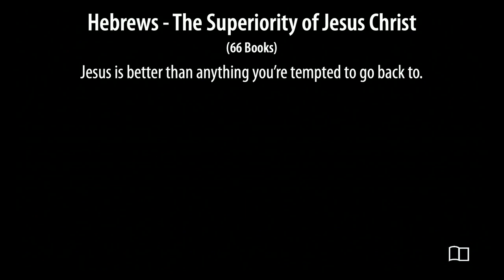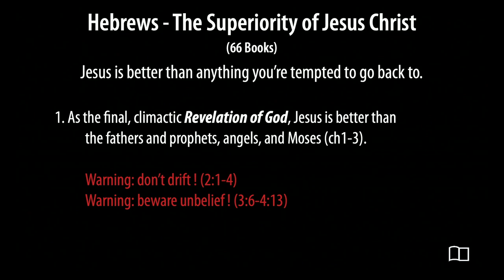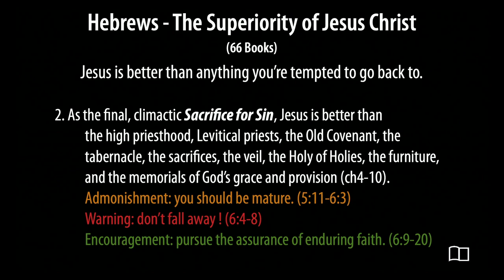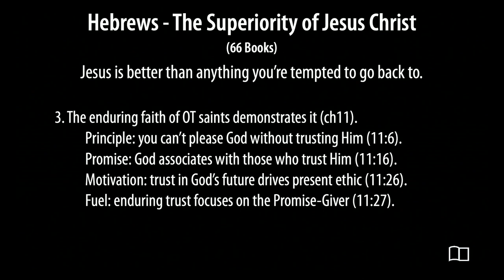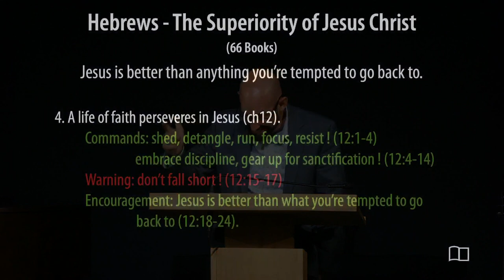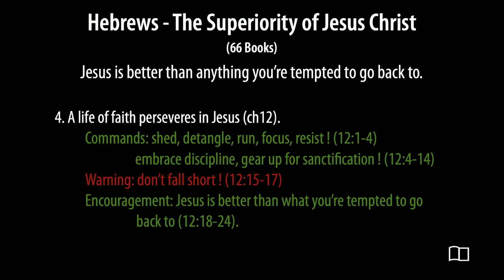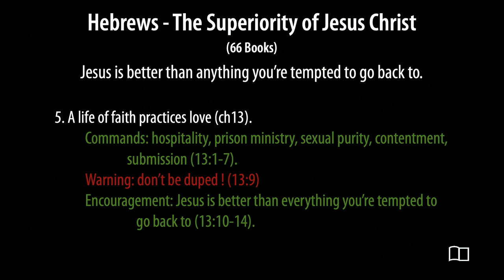Hebrews - Smedly Yates - Grace Bible Church - 4/7/24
Title: Hebrews
Series: All 66 Books of the Bible
Preacher: Smedly Yates